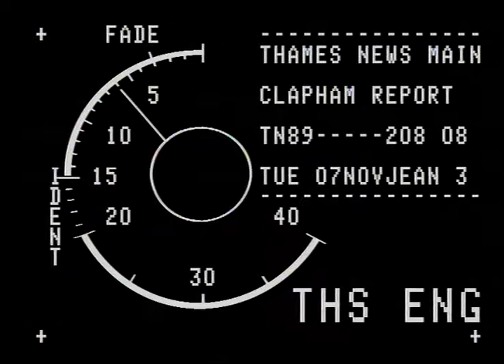Clapham Rail Disaster stock roll